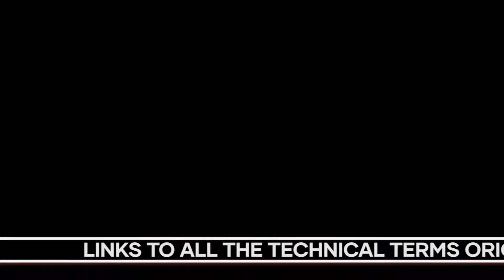HONDA ACTIVA 6G LAUNCH | BAJAJ CHETAK BOOKINGS OPEN | AUDI Q8 LAUNCH | KIA CARNIVAL | ALTROZ NCAP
THIS VIDEO IS EPISODE 57 OF CAR NEWS, BIKE NEWS OR AUTOMOTIVE NEWS INDIA Where you get automotive news, car, bikes launches and much more.

LINKS TO TECHNICAL TERMS AND ORIGINAL VIDEOS-

This video is episode  57 of the automotive news series.
(Automotive news episode 57) Now no need to waste time in finding your favourite automotive news, as this video combines it all and u can search in detail of the automobile that interest u the most.

So this video from Under the hood saves your precious time and covers automotive news all around the world in less than 2 minutes.
This video is the daily automotive (automobile ) news roundup.
Video creator - ASDC CERTIFIED AUTOMOTIVE SERVICE TECHNICIAN LEVEL 5